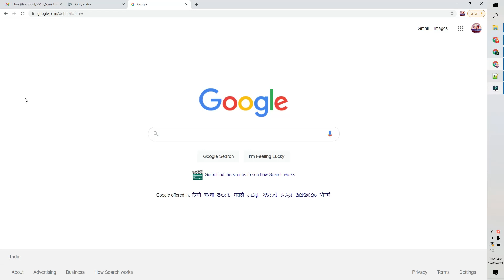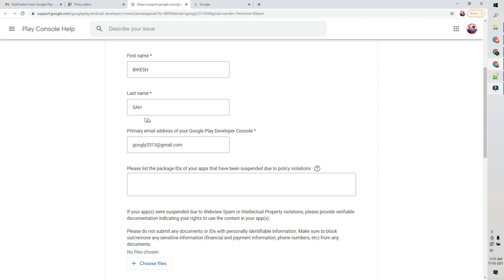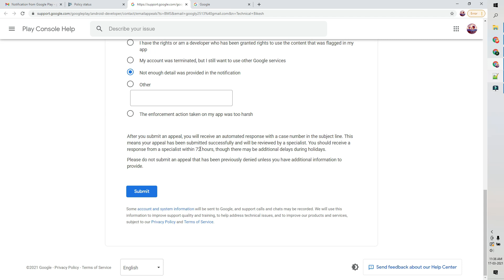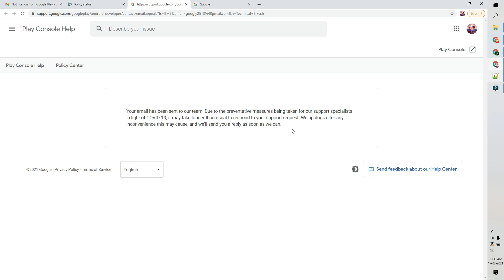Google Play Developer account has been terminated || How to Recover Google Play console Account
Google Play Developer account has been terminated || How to Recover Google Play console Account || How to fill play console form || This is a notification that your Google Play Developer account has been terminated.

Your developer account has been removed. All of the apps in your developer account have been removed from Google Play. If you disagree with our decision, visit the Google Play Help Center to learn about the appeal process.

.::::::::::::Socail Media:::::::::::.